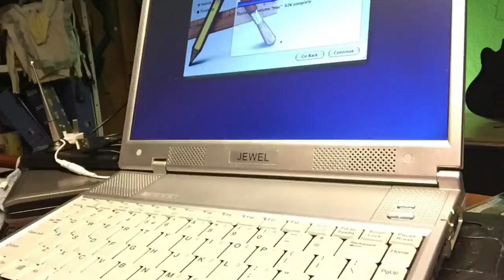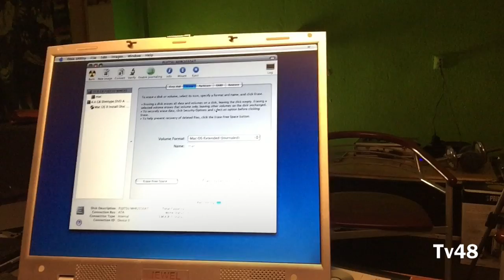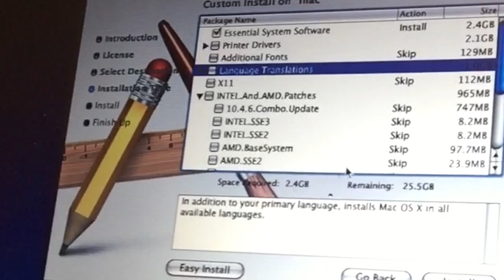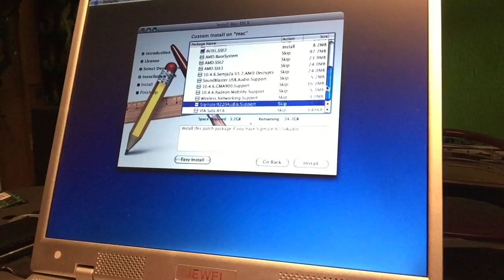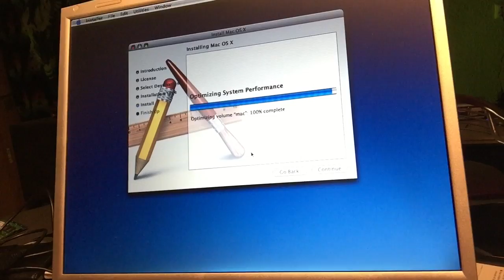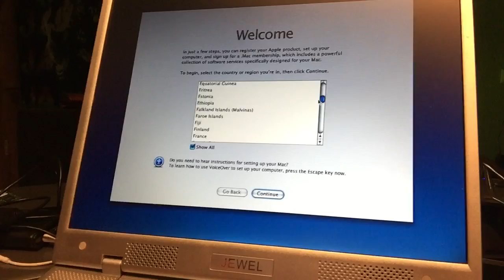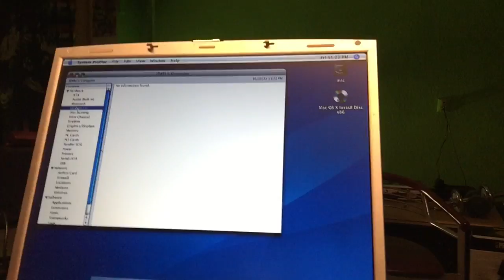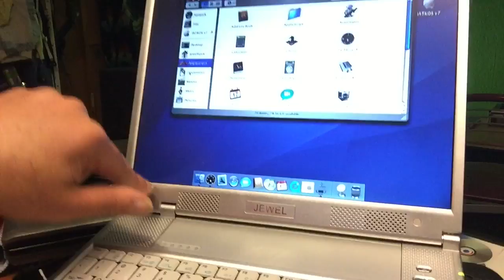HACKINTOSH WEEKEND PROJECT : FULL INSTALL MAC OS X86 ON PENTIUM 4 JEWEL LAPTOP 2015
Dark and rainy outside , so perfect for some creative installing of MAC OS X on a OLD Pentium 4 RARE JEWEL laptop with SiS Chipset.

How things will go you will see in the video.

In the NEXT VIDEO I WILL DO A UPGRADE TO 10.5.X and if that all
goes well you will be the first to see .

This  is WORLDS ONLY VIDEO
showing This LAPTOP , the JEWEL P4
being a MAC even if it's only for this Film.

This is the rarest laptop ever , with no information or what so ever on the internet .. that makes this Laptop a 1 million dollar laptop !!!

Channel48 Pictures Netherlands
Idea and released By Puck Darlington